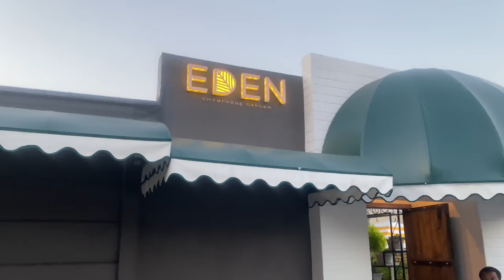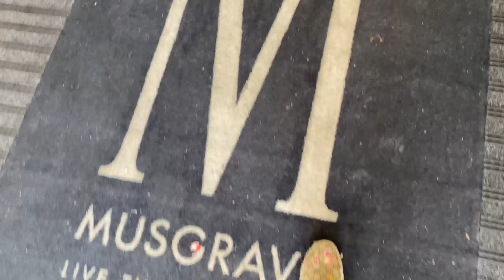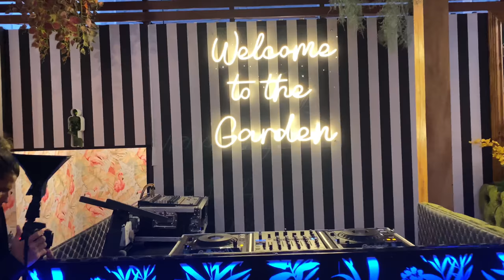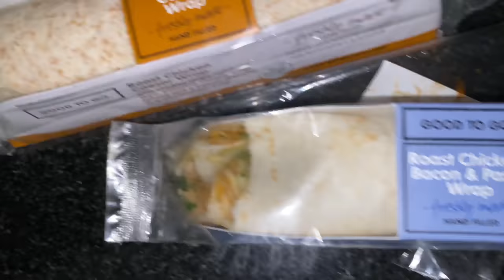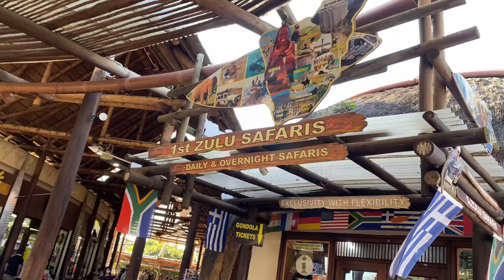VLOG: A weekend with the girls || Last Rock before president Cyril Ramaphosa addressed the nation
As anticipated, the country was put on lockdown adjusted level 4 on Sunday so the girls and I met up and had the best unplanned, unscripted, go with the flow weekend.

From restaurant hopping between the new restaurant Eden in Morningside to Dantè in Umhlanga, to Champagne breakfast and driving to pmb to support Angel Ndlela hosting and La Casa to boat rides at Ushaka Marine and ultimately pool day and ordering braai meat at meat junction.

Ow and of course lots of alcohol was consumed just before the alcohol ban